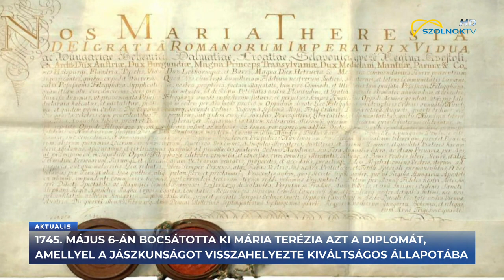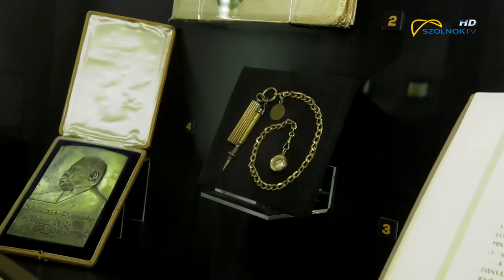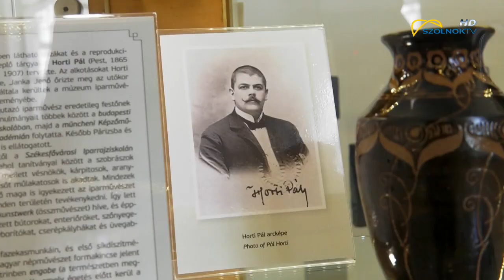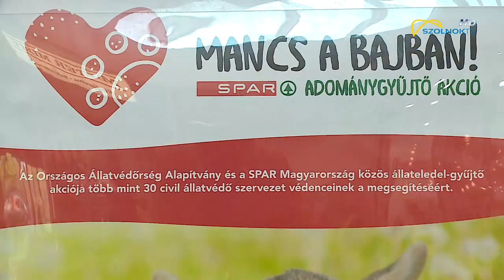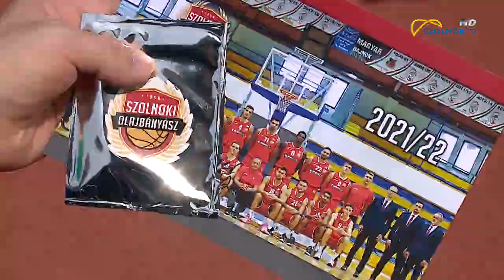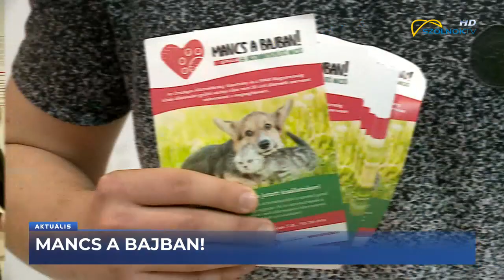Aktuális 2022.05.06.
- Identitásunk mérföldköve- megyeszerte ünnepeltek a jászok és a kunok
- Magyar Géniusz a Cifra palotában- Kecskeméten is bemutatták megyénk egy szeletét
- Mancs a bajban!- két napos adománygyűjtést szervez az egyik hazai áruházlánc- az állatotthon is partner